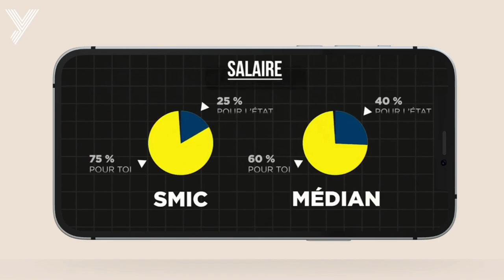Nos partenaires avaient quelque chose à nous dire... 🤫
Pour 2023, nous allons continuer de donner le meilleur afin de répondre à la mission qui nous anime : rendre l'épargne accessible à tous 💪

Merci à eux pour leur confiance 🎉